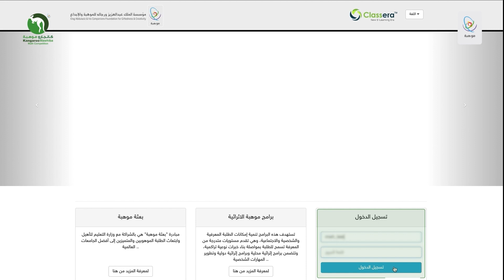طريقة الدخول على الاختبار التجريبي والفعلي لمسابقة كانجارو موهبة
استعد لاختبار كانجارو موهبة القادم..
فيديو طريقة الدخول على الاختبار التجريبي والرسمي لمسابقة كانجارو موهبة